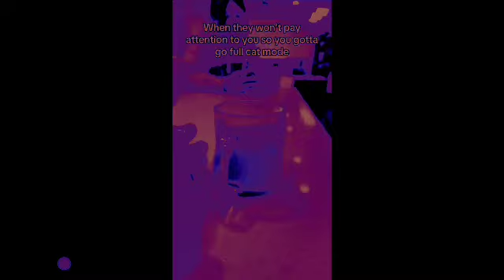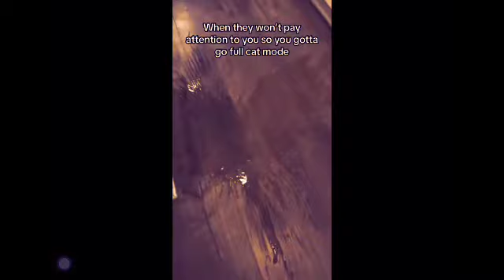CAT MODE FUNNY ALL EPISODES Competition #2